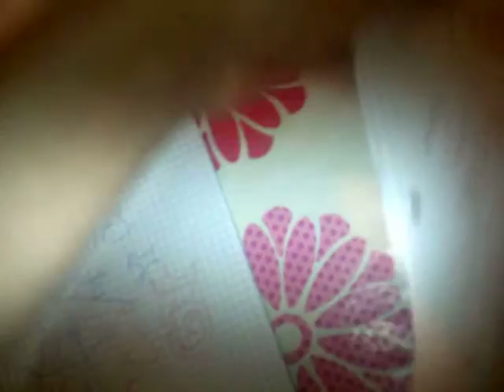Super Shock Symphonies - Lost in the Weekend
Ecco il video di Lost in the Weekend di Cesare Cremonini su RTL 102.5. Mi sono divertito per la scena in cui al momento un ragazzo che fa volare in aria alcuni vestiti da un armadio. In genere questo video è stato il più breve ad essere caricato,successo poche volte.
Data di registrazione:martedì 15 settembre 2015
Oggetto di registrazione:Best Buy Easy Snap HD